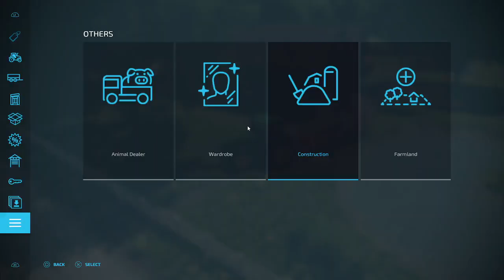spruce mountain farm farming simulator22 ep5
spruce mountain farm farming simulator22